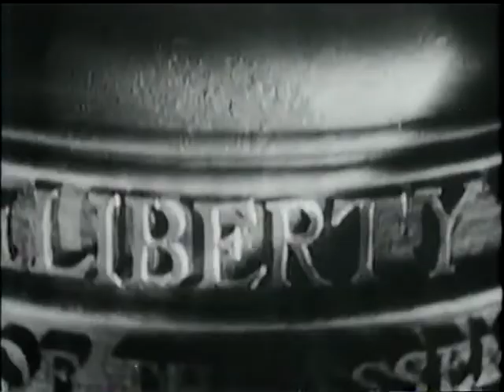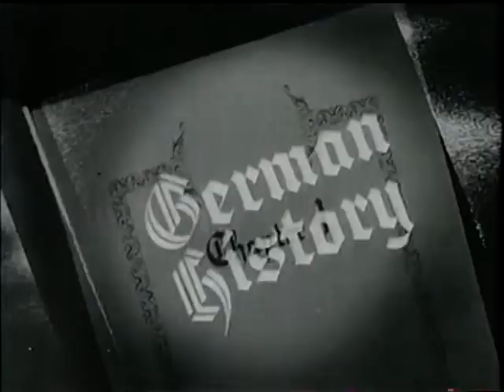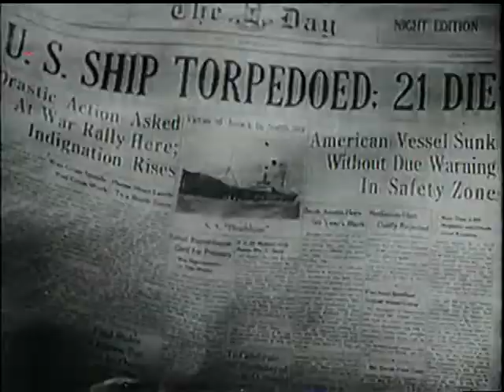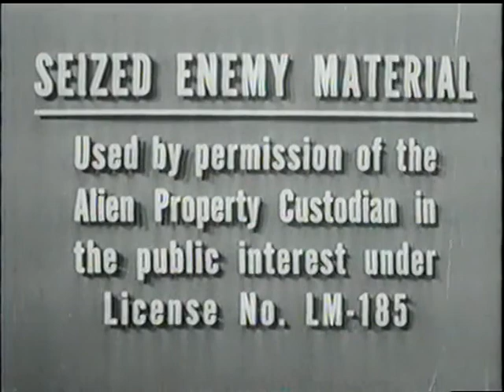World war II Your job in Germany